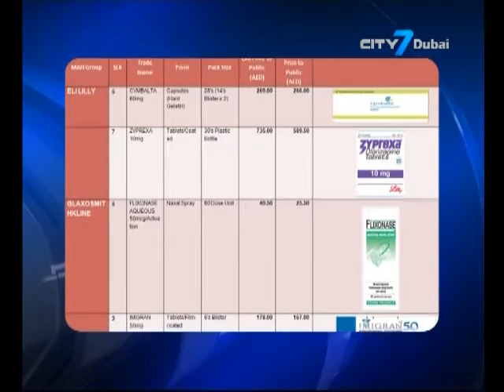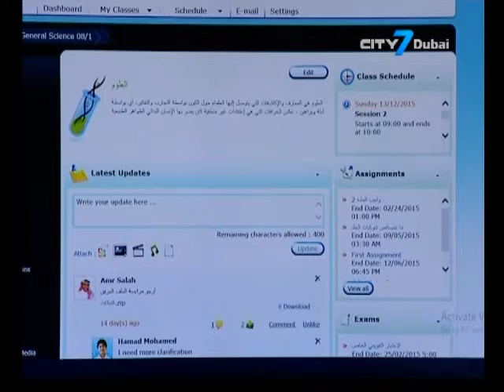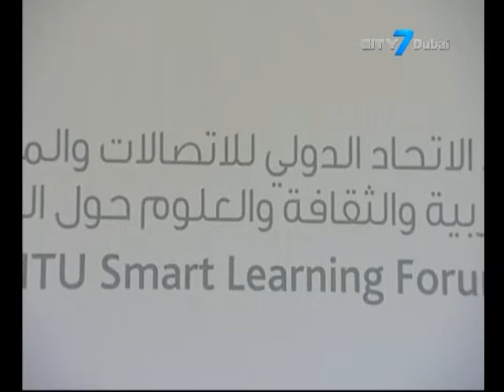City7 TV - 7 National News - 14 December 2015 - UAE News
7 National News is an English newscast giving indispensable information to its viewers.
In this bulletin:
UAE-China economic ties set for a boost.
Crown Prince of Abu Dhabi visits Great Wall of China.
Dubai Executive Council approves development projects.
Paris climate agreement a “watershed for the global energy transition”- IRENA.
UAE Ministry of Health cuts prices of 142 innovative medicines from January 2016.
Smart Learning Forum discusses how technology has transformed the traditional ways of teaching students.
RTA upgrades Automatic Vehicle Monitoring System to instantly monitor speed and arrival times of public buses.
More UAE companies approaching persons with disabilities with job opportunities, according to Rashid Centre for Disabled.